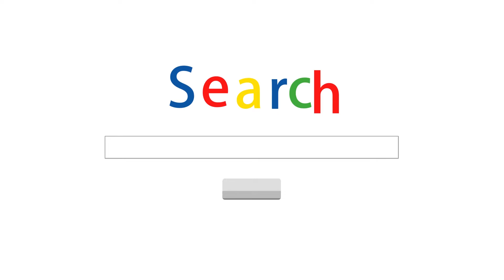Zhejiang Mineral Slag Dryer Running Video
Mineral slag dryer is mainly composed of hot air furnace, belt conveyor, rotary drum dryer, belt conveyor, induced draught fan, cyclone dust collector, bag dust collector (or wet dust collector) and operation control system. The equipment adopts the fair current (or countercurrent) drying process.